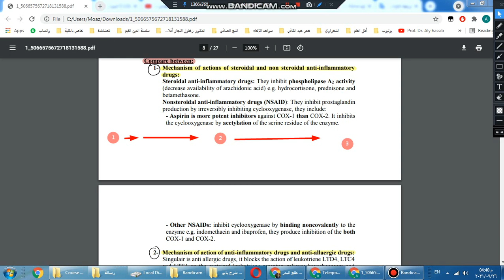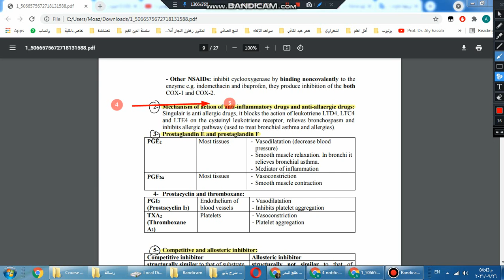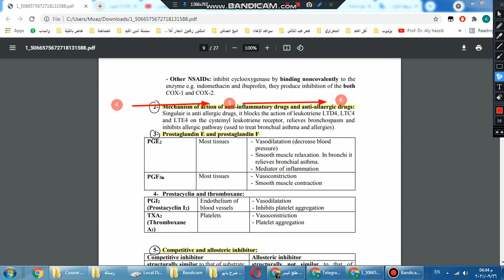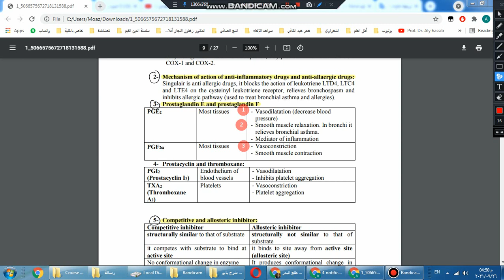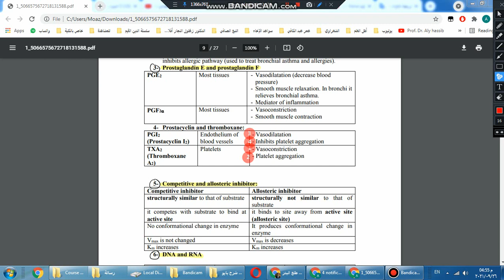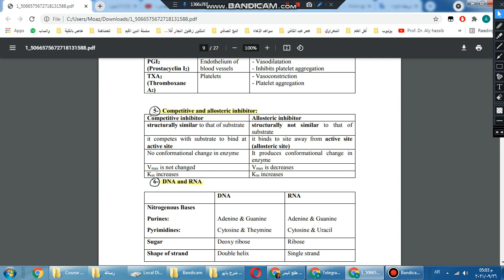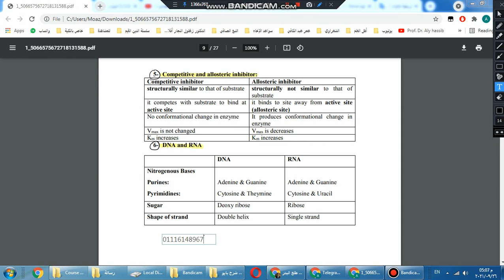بايو 102 - د. أنس الخضيري - المقارنات 1-5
شرح زميلنا الدكتور أنس الخضيري ل تحديدات قسم الbiochemstry - الجزء الأول
أسئلة المقارنة من السؤال الأول للسؤال الخامس

السؤال الأول 1:15
السؤال الثاني 5:43
السؤال الثالث و الرابع 7:32
السؤال الخامس و الأخير 11:10